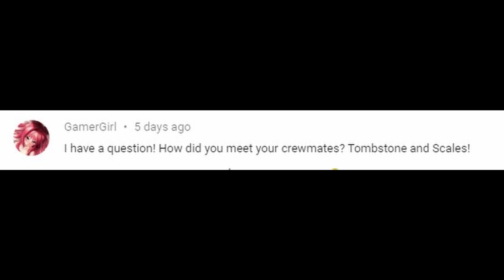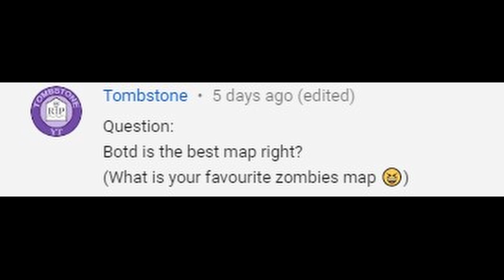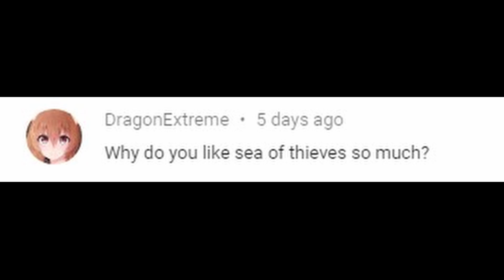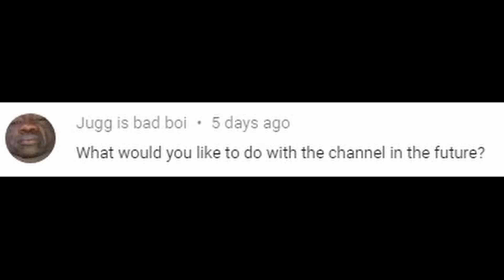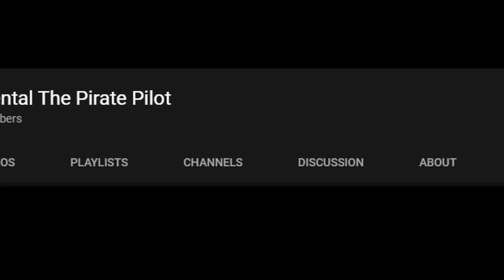50 Subscriber Q&A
I know that this isn't actually at 50 subs and I am a bit late on that front but to be fair I only had the idea whilst making the last video by which point I'd already hit 50.